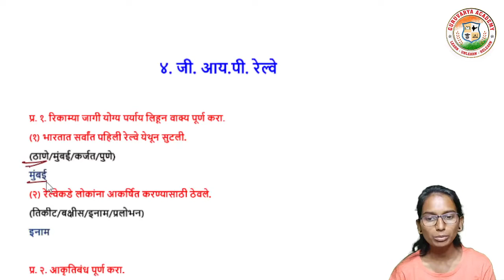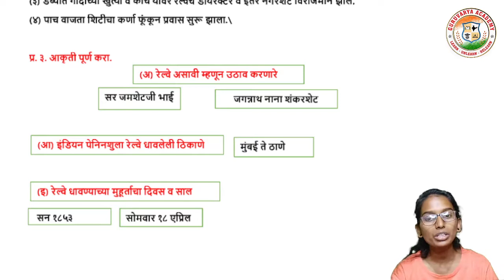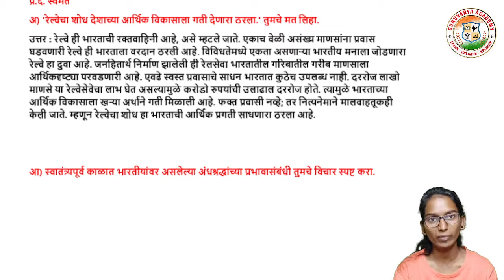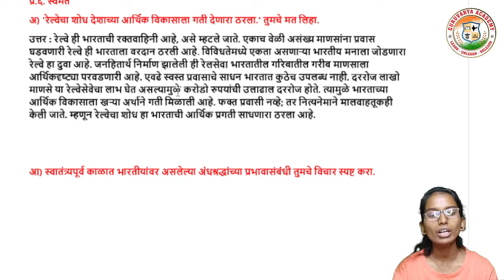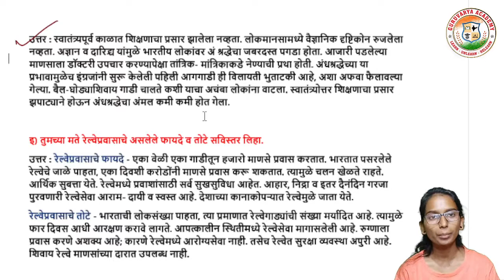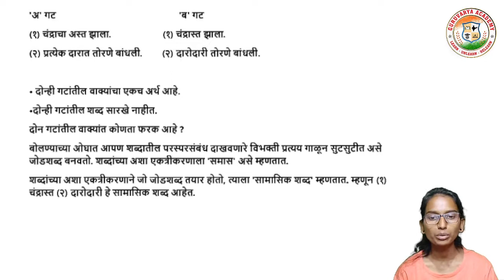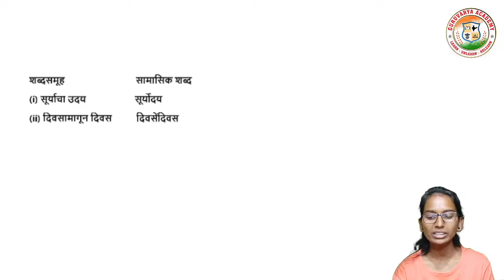जी आय पी रेल्वे स्वाध्याय | class 9 marathi chapter 4 question answer | j p i swadhyay | class 9th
विषय - मराठी
    4. जी आय पी रेल्वे स्वाध्याय पाहणार आहोत.

                                          धन्यवाद!...

❤️ Follow us on ❤️:
👇 Click on Below link...👇